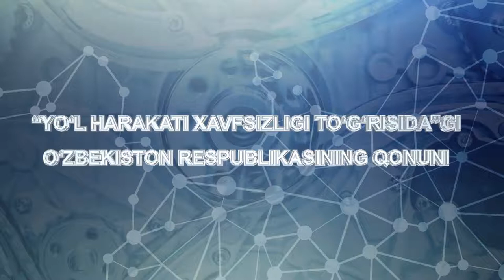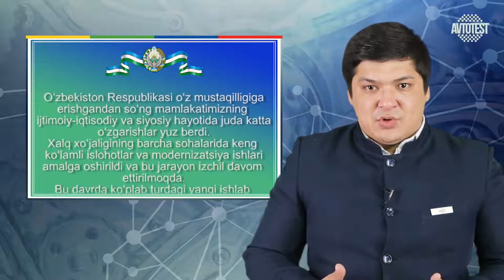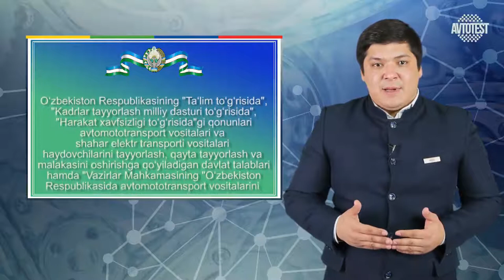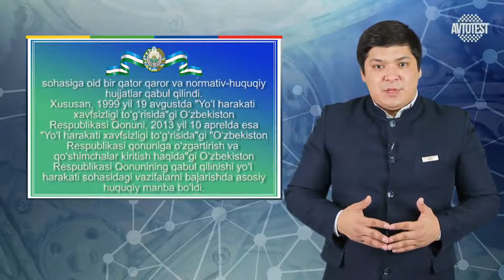Yo`l xarakati to`g`risidagi qonuni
Bu videoda sizlarga barcha qoidalar haqida ma`lumot berilgan.